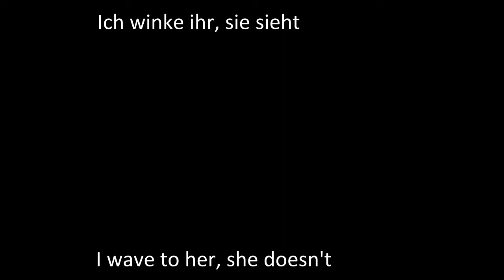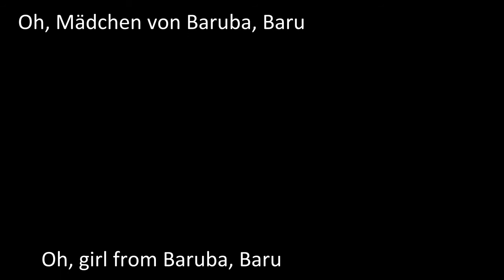You Don't Know Jack 3 - Mädchen von Baruba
Spiel: You Don't Know Jack 3 - Abwärts
Songtitel: Mädchen von Baruba
-  mit Songtext, Karaoke und englischer Übersetzung